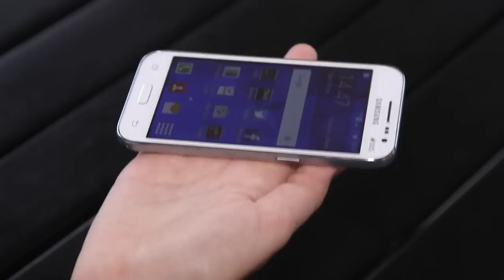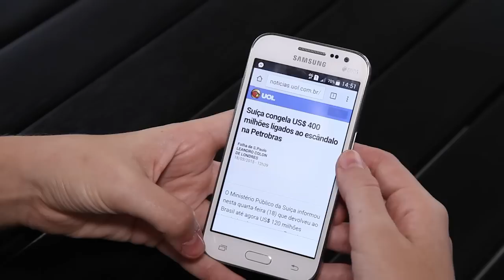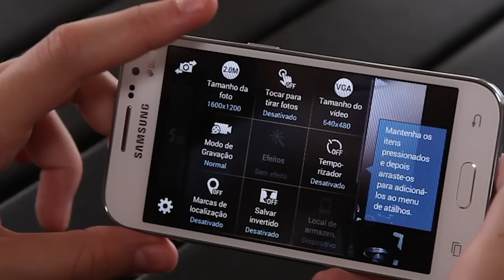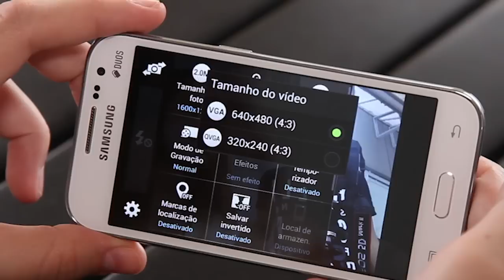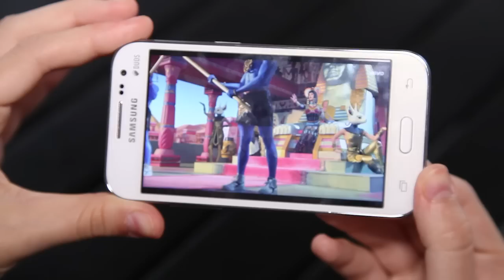Samsung Galaxy Win 2 - Avaliação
O Samsung Galaxy Win 2 é um smartphone intermediário com bom desempenho e ainda conta com TV Digital em HD.